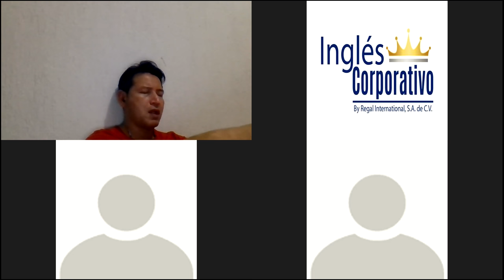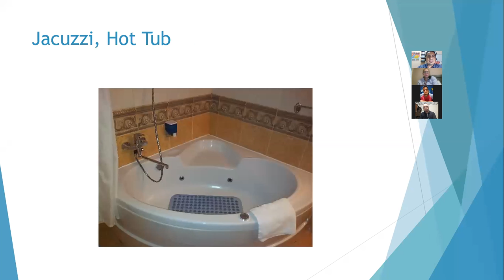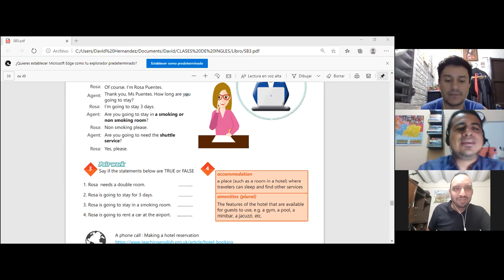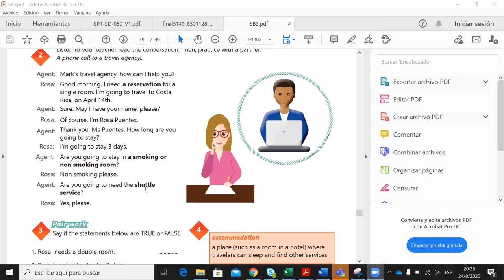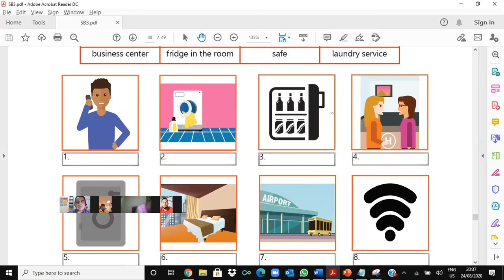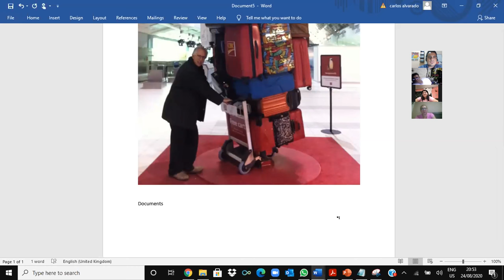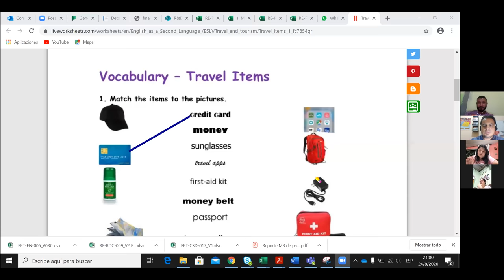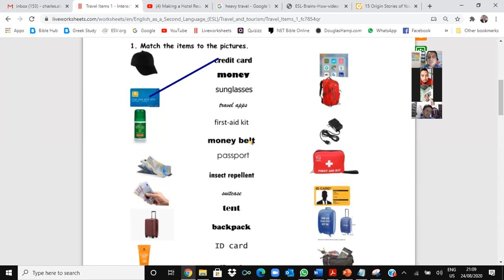Videoconferencia #16 Hotel services and amenities. Part 1